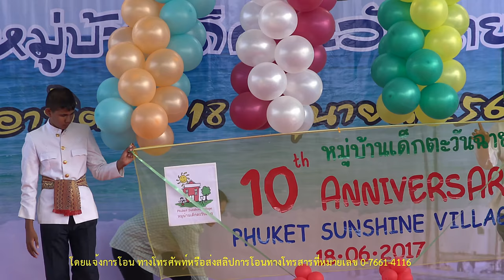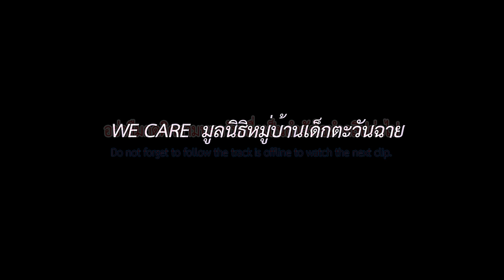งานประจำปีฉลองครบ10ปี มูลนิธิหมู่บ้านเด็กตะวันฉาย เกาะสิเหร่ จ.ภูเก็ต4K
เด็กด้อยโอกาส หรือเด็กสภาวะยากลำบากและครอบครัวแตกแยก เด็กที่ได้รับผลกระทบจากภัยพิบัติ เด็กถูกทารุณถูกทอดทิ้งและเด็กเร่ร่อนถนน ตำบล  วันอาทิตย์ที่18มิถุนายน2560  เด็กตะวันฉาย ก่อตั้งโดยสโมสรไลอ้อนภูเก็ตอันดามันซี สภากาชาดฝรั่งเศษและสมาคมพิทักษ์เด็กภูเก็ต...